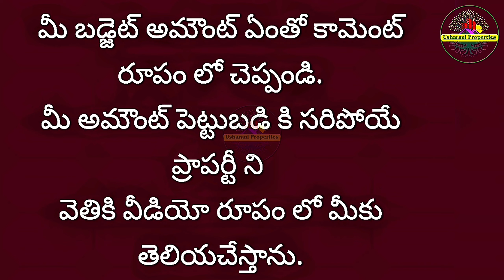CRDA Approved Plots for sale in Tadikonda | Open Lands for Sale in Tadikonda | Lands for Sales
రాజధాని అమరావతి కి దగ్గరలో, proposed ఇన్నర్ రింగ్ రోడ్ కి  అతిచేరువ లో తాడికొండ గ్రామ పరిధిలో
CRDA లేఔట్ ప్లాట్లు..

 📌100% వాస్తు
 📌40 అడుగుల తారు రోడ్లు
📌 కరెంట్ సౌకర్యం
📌 ప్రతి ప్లాటికీ వాటర్ పైప్ లైన్ కనెక్షన్
📌 రోడ్డు ఇరు పక్కల డ్రైనేజీ
📌 ఫ్రంట్ కాంపౌండ్ వాల్
📌 పార్క్ విత్ ఓపెన్ స్పేస్
📌 రెవెన్యూ ప్లాంటేషన్
📌 100% క్లియర్ టైటిల్
📌 ఎంట్రెన్స్ గేట్, విత్ ఆర్చ్
📌స్పాట్ రిజిస్ట్రేషన్ సదుపాయం
📌 చుట్టూ లేఔట్ ఫెన్సింగ్
📌 బ్యాంకు లోన్ సౌకర్యం
📌 ప్రతి ఫ్లాట్ కి నేమ్ బోర్డ్స్

Marketing By.,
Usharani Properties.
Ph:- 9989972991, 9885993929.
AP & TS.